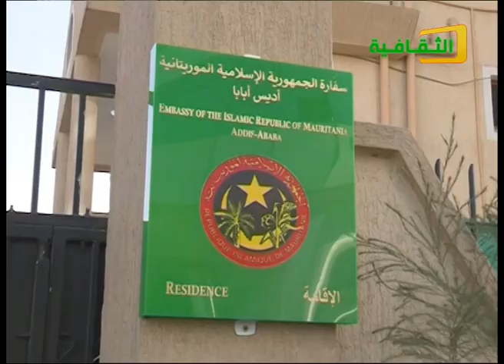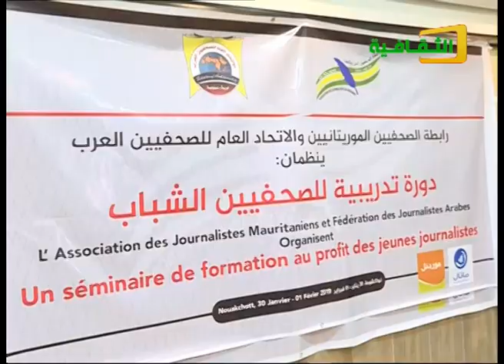النشرة الثقافية 13/02/2019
القناة الموريتانية الثقافية